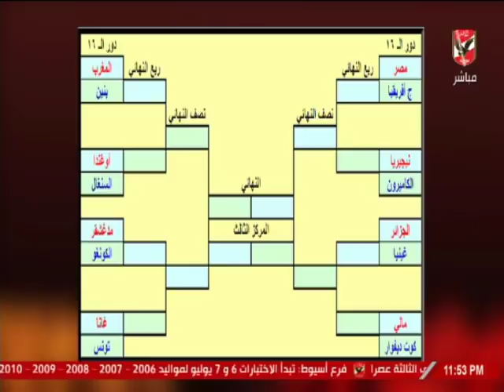عزيز بودربالة نجم المغرب السابق في ضيافة ملك وكتابة